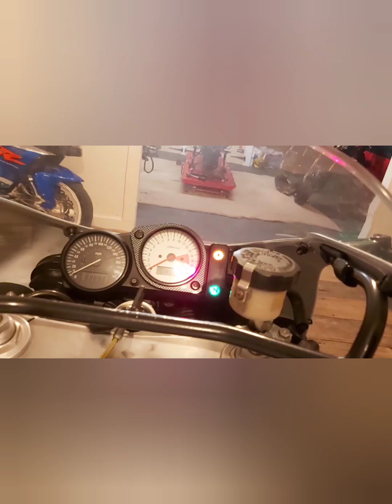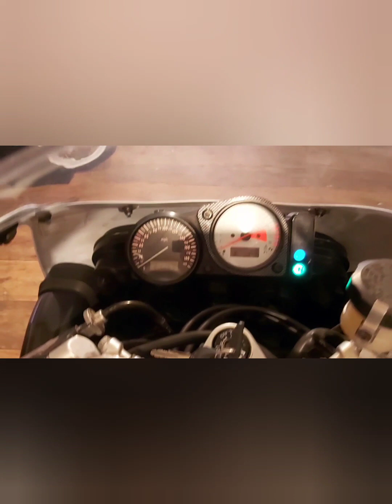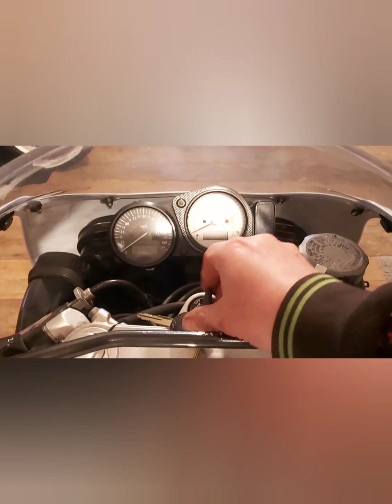Suzuki GSXR 750 SRAD - Walk around and start up.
1998 Suzuki GSXR 750 SRAD.
The first fuel injection model GSXR 750.
Such a good motorcycle that's over 20 years old, feels lightweight, very nimble handling and likes to be ridden high in the rev range.